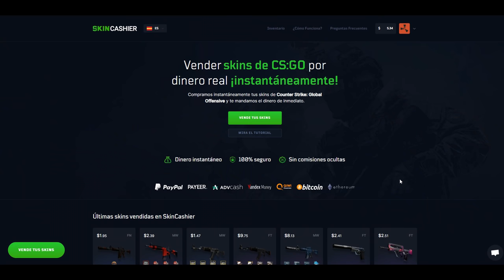DE ROCA A THOMPSON EN 20 MINUTOS! | RUST Gameplay Español